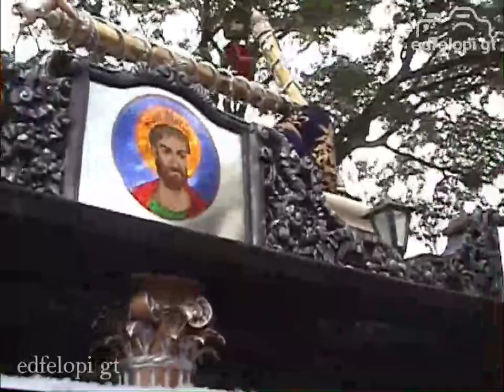2010-03-21 Quinto Domingo de Cuaresma, Jesús de la Caída de San Bartolo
Procesión de Jesús de la Caída y Virgen de Dolores
San Bartolomé Becerra
Antigua Guatemala

Quinto Domingo de Cuaresma
21 de marzo de 2010

Marcha:
Dolor, consuelo y alegría - Karl Von Latan